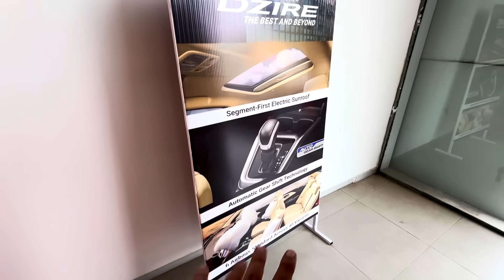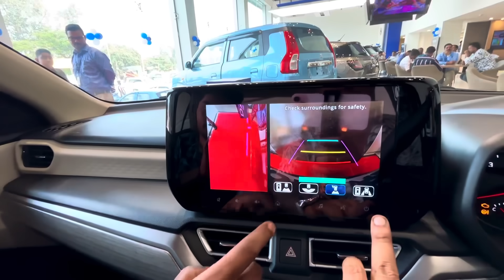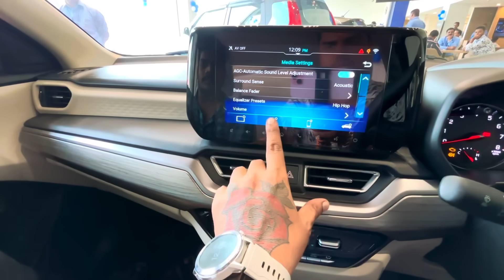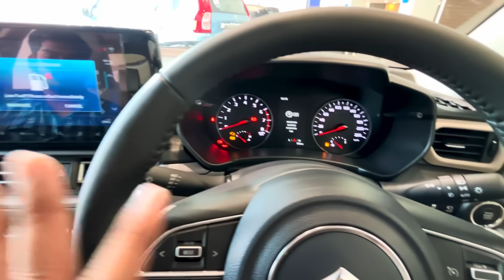ମାର୍କେଟ ଘାଣ୍ଟିବ ନୂଆ DZIRE 😲 ମାତ୍ର 6.79 ଲକ୍ଷ ଟଙ୍କା 🚗Mini Audi A4🔥 2024 New Maruti Dzire ZXi+ 🔥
Adress
Maruti Suzuki Arena
Odisee Motors Nalco Angul
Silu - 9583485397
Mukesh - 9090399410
Maruti Suzuki Dzire review - New identity for Maruti's best-selling sedan | Autocar India
New Maruti dzire Facelift | Ownership Review 💯| Dzire vxi 2024 | Dzire vxi cng
New Maruti Dzire - Feature Loaded, Safe, Efficient But Slow |
All New Maruti Suzuki Dzire ZXi CNG Dashboard Design 😍🔥
New Dzire - The Safest Maruti ❤️ | sansCARi sumit
2025 Maruti Suzuki Dzire VXI Second Base Model - On-Road Price, Features, Interiors | Dzire 2024
New Maruti Dzire - Should you buy?
The Dazzling-New Dzire | The Best and Beyond | Test Drive Today
New Maruti Suzuki Dzire 2024 🔥 Launched @ 6.79L | ZXi Plus - Top Model | Silver Colour Review!
New Maruti Suzuki Dzire facelift White colour 🤍
New Maruti Swift Dzire Facelift 2024 || Finance EMI 😱Price List 😲 || Down Payment ✔️ || Dzire 2024
Mini Audi A4🔥 2024 New Maruti Dzire ZXi+ Real World Drive Review